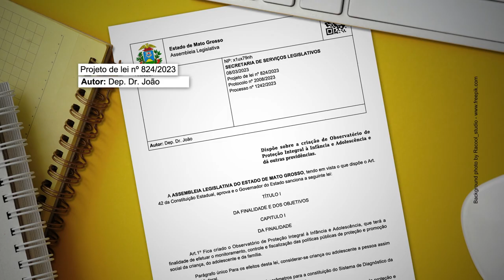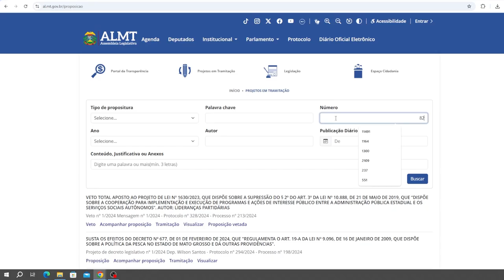Deputado propõe observatório de políticas de proteção à infância e à adolescência em MT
Vai à sanção do governador de Mato Grosso o projeto de lei nº 824/2024, aprovado em segunda votação pela Assembleia Legislativa. A proposta busca garantir que as políticas públicas direcionadas às crianças e aos adolescentes sejam mais efetivas no estado.